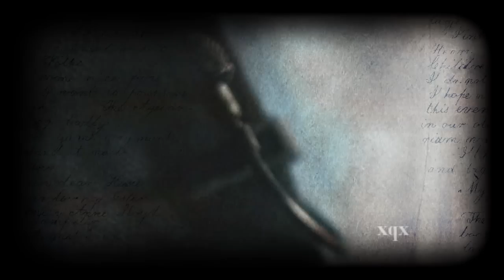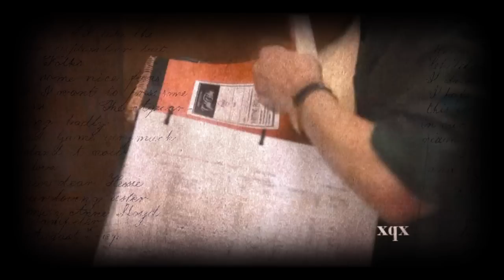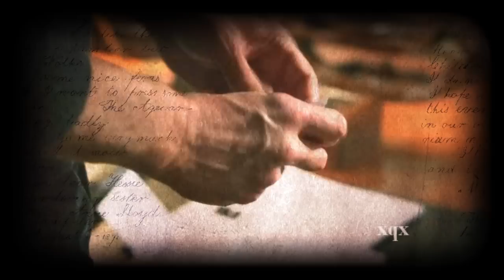The Newsroom // Will/Mackenzie // Be Somebody's Bl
"Where you gonna go, when they come for you?"

Will can't get over Mac. Mac can't get over her guilt.

Clips: The Newsroom